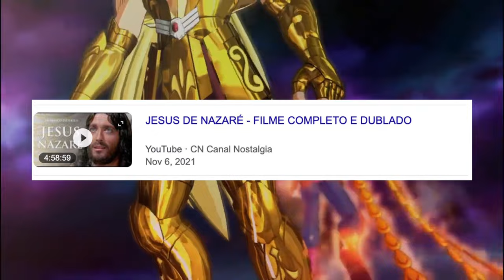DUBLADOR DO IKKI DE FENIX FALA SOBRE A SUA DUBLAGEM EM JESUS DE NAZARÉ (1977) | PodDub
UM FELIZ NATAL AOS NOSSOS OUVINTES!

Créditos:
Apresentadores: Pedro Lustosa & Sebastian
Entrevistado: Leonardo Camillo (Dublador)
Gameplay de Fundo: @isaiasgameplays987
Edição do corte: Pedro Lustosa
Arte/Thumbnail (Montagem): Pedro Lustosa